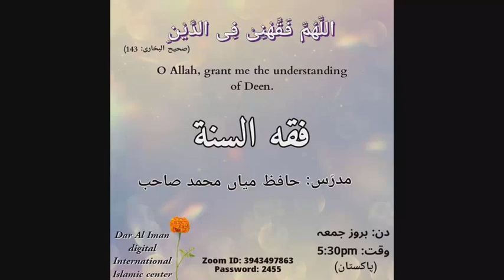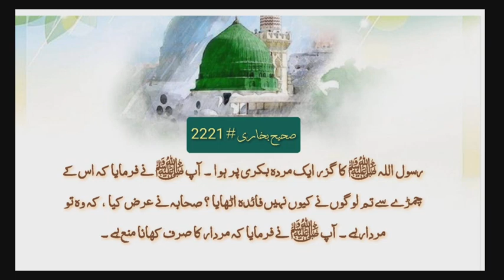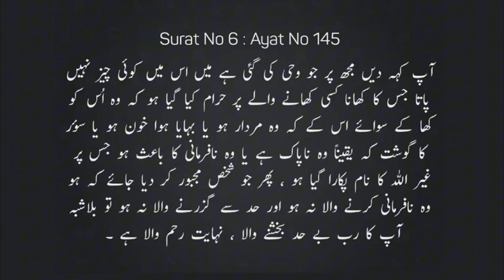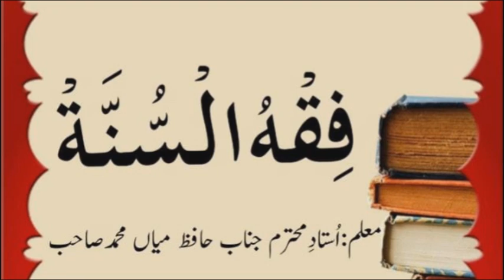Fiqqah Al-Sunnah , Lecture 7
فقه السنة